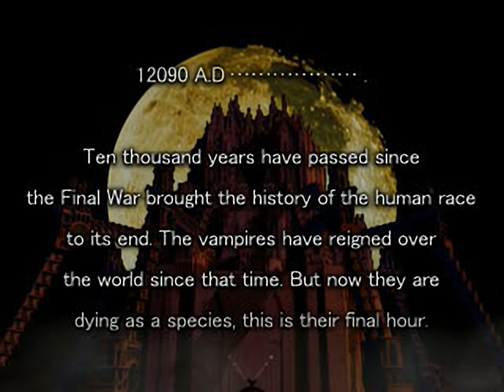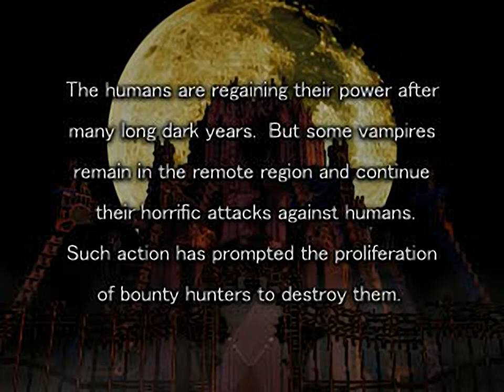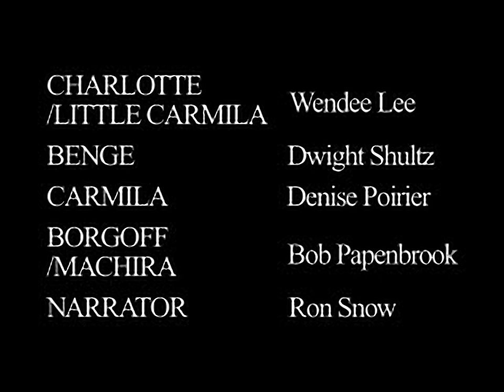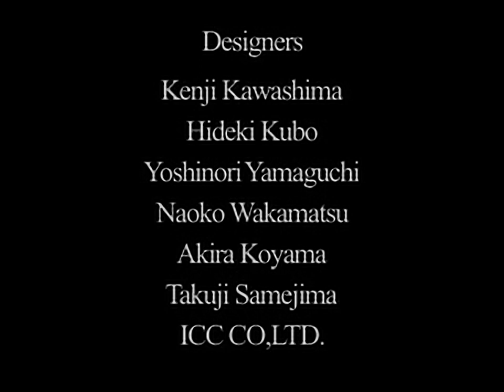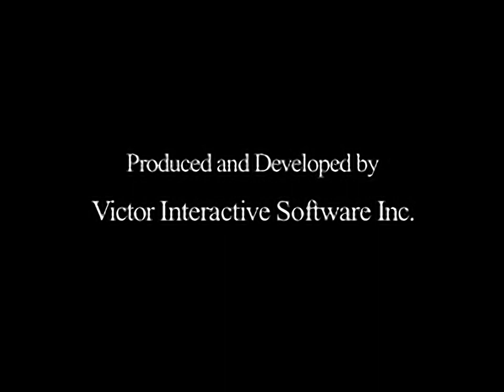Vampire Hunter D - all videos for the Playstation 1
00:00 - DM01.STR
04:35 - DM02.STR
05:51 - DM03.STR
06:13 - DM04.STR
06:35 - DM05.STR
06:49 - DM06.STR
07:55 - DM07.STR
09:15 - DM08.STR
10:21 - DM09.STR